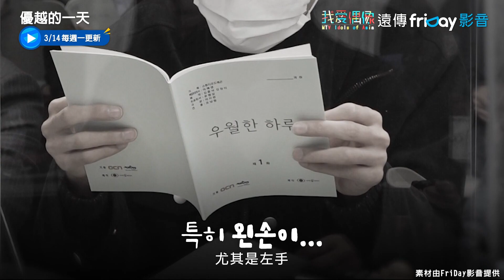《優越的一天》讀本花絮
跟著小編一起追星吧🥳